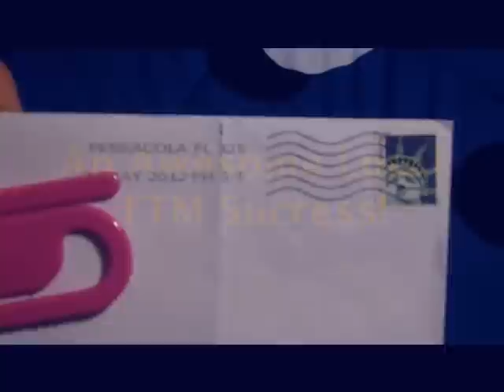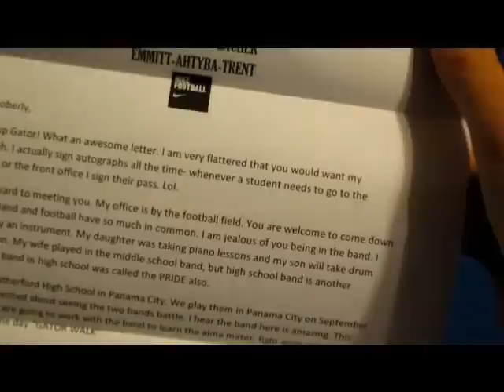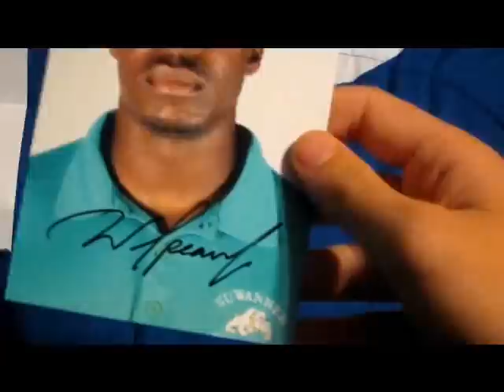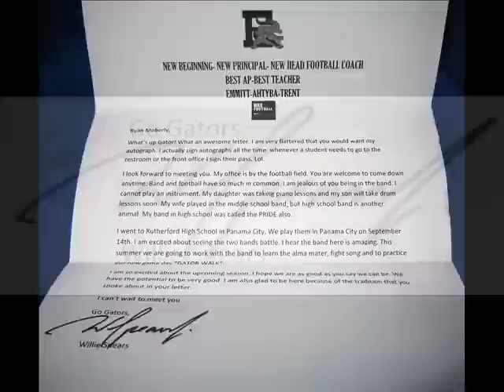An Awesome Local TTM Success!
Got a cool one in today!